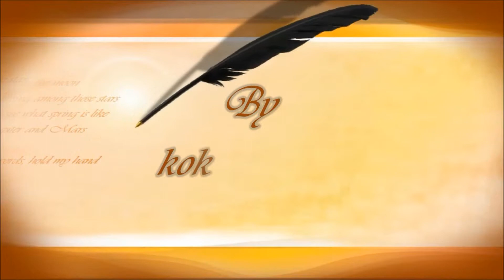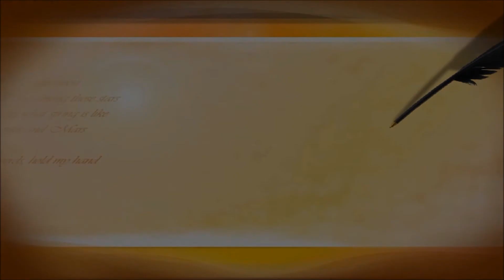Cantemos Al Rey